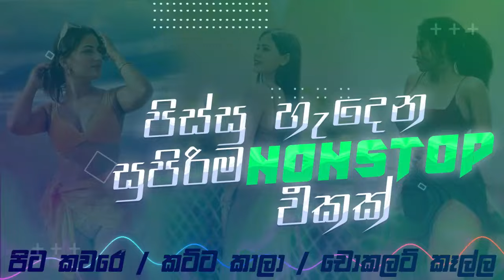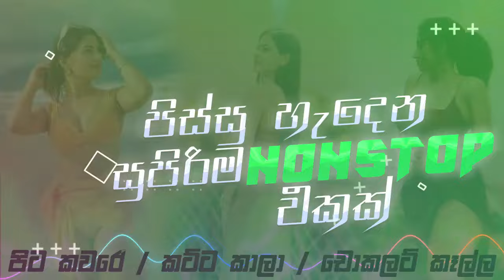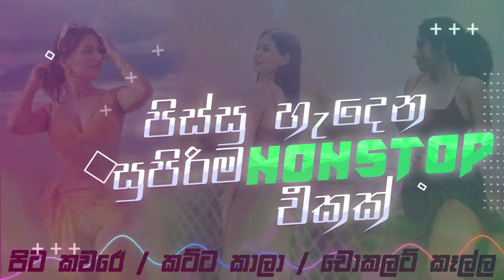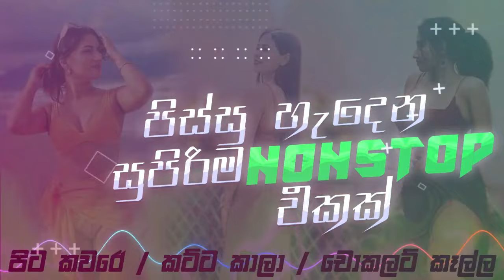Pita Kaware පිට කවරේ | Katta Kala කට්ට කාලා | Chokalat Keella චොකලට් කෑල්ල | Best Sinhala DJ Nonstop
🔰𝐄𝐝𝐢𝐭𝐨𝐫  -
🔰𝐏𝐫𝐞𝐬𝐞𝐧𝐭 𝐁𝐲 - DILZ
🔰𝐃𝐣 𝐑𝐞𝐦!𝐗  -

⏩Hits Nonstop DJ 2023 Sinhala
Sinhala OLD HITS Mix
DJ Nonstop || Party Dance | Sinhala Song | 2023Sinhala DJ NONSTOP
dj sinhala song remix 2023, 2023 new song sinhala dj, sinhala dj remix nonstop 2023, Sinhala dj 2023, Sinhala dj nonstop 2023, Dj sinhala song remix 2023, 2023 sinhala dj,
sinhala dj nonstop download 2023,
dj nonstop 2023 sinhala mp3 download,
sinhala english dj nonstop,
sinhala dj nonstop for party,
sinhala and hindi dj nonstop,
sinhala hindu tamil dj nonstop,
sinhala love dj nonstop,
sinhala dj nonstop mp3,
sinhala dj nonstop mp3 download,
sinhala dj nonstop mp3 download 2020,
sinhala dj nonstop mp3 song download,
sinhala dj nonstop mp4 download,
sinhala old song dj
original sinhala dj nonstop,
sinhala punjabi dj nonstop,
dj sindu
sinhala old songs dj
sri lanka sinhala songs dj
dj songs
dj sindu
sri lanka dj beat
dj sinhala
dj rimix sinhala
sinhala new dj nonstop
sinhala new dj songs
dj nonstop sinhala 2023,
dj nonstop 2023,
dj nonstop new,
dj nonstop bass,
dj nonstop best,
dj nonstop dance,
dj nonstop download,
dj nonstop download mp3,
dj nonstop download jayasrilanka,
dj nonstop dance mp3 song download,
sinhala dj nonstop,
sinhala dj nonstop new dj song,
dj baila nonstop sinhala,
sinhala best dj nonstop,
new best sinhala dj nonstop,
sinhala dj baila nonstop mp3,
sinhala dj nonstop download jayasrilanka,
dj nonstop sinhala mp3 download,
new sinhala dj nonstop video download,
sinhala fast dj nonstop,
sinhala hip hop dj nonstop,
new sinhala dj nonstop sinhala dj nonstop
new sinhala dj remix
sinhala kawadi dj nonstop,